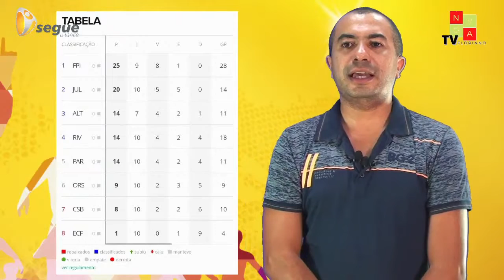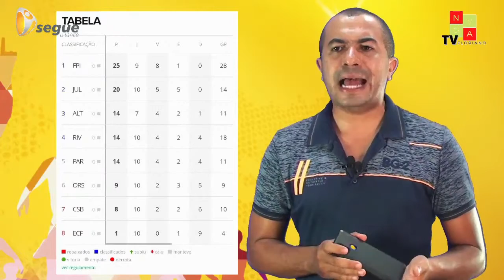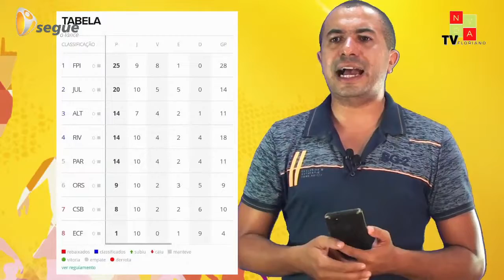Corisabba perde mais uma e volta para o Z2 do Piauiense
Tudo sobre o esporte local, nacional e internacional com aquela resenha abençoada.
Se liga, SEGUE O LANCE.

Apresentação: Felipi Gabriel

Técnica: Eliel Assunção

Instagram Nova Tv